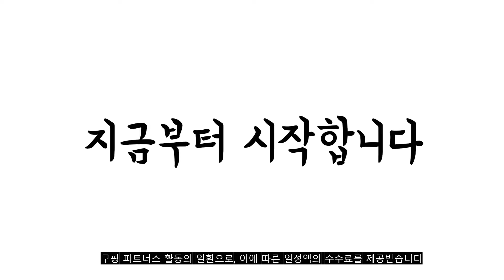광고 2022년 10월 바디스크럽 판매 추천순위 TOP10 가성비 평점 후기 비교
❤️❤️❤️광고 2022년 10월 바디스크럽 판매 추천순위 TOP10❤️❤️❤️
1위. 플루 오리지널 바디스크럽 화이트머스크, 200g, 1개 [6,920원]

2위. 플루 오리지널 바디스크럽 화이트머스크, 200g, 2개 [13,340원]

3위. 부케가르니 슈가 바디스크럽 화이트머스크향, 500g, 1개 [11,900원]

4위. 지오마 리모델링 바디스크럽 시어버터향, 600g, 1개 [19,230원]

5위. 부케가르니 슈가 바디스크럽 화이트머스크, 500g, 2개 [21,900원]

6위. 플루 스크럽워시 자몽피치, 500g, 1개 [9,500원]

7위. 플루 스크럽워시 자몽피치, 500g, 2개 [19,000원]

8위. 플루 바디스크럽 핑크플로럴, 200g, 1개 [7,350원]

9위. 플루 바디스크럽 핑크플로럴, 200g, 2개 [14,590원]

10위. 지오마 피치코코 바디스크럽, 600g, 1개 [19,030원]